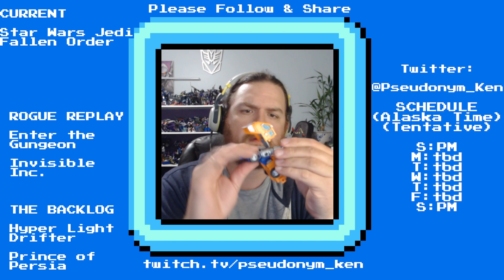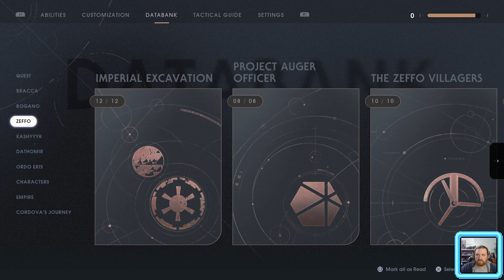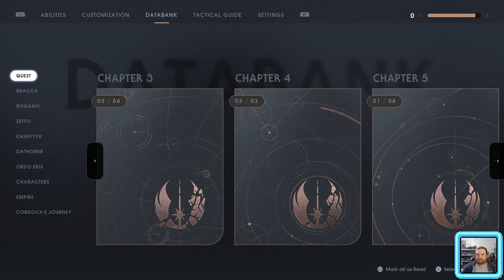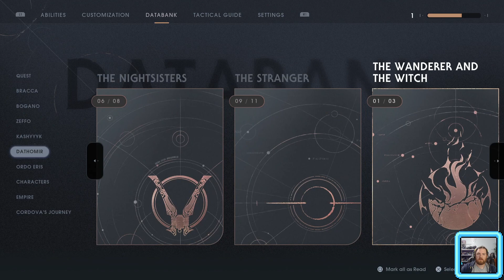Ken Plays Star Wars Jedi Fallen Order (10) - Our Destiny is Most Important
We go back to Dathomir, where we are certainly not ignoring a hurt and damaged people to meet our own needs.